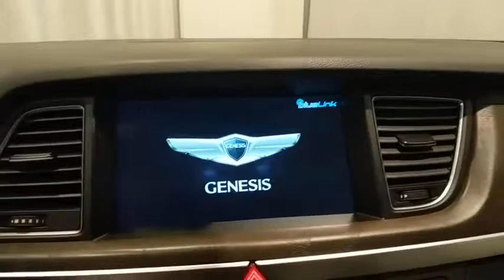2015 Hyundai Genesis Live Roswell GA 275669C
Recent Arrival! Black Leather.